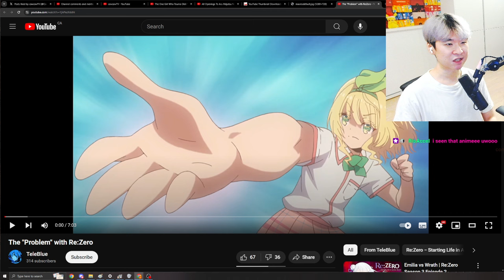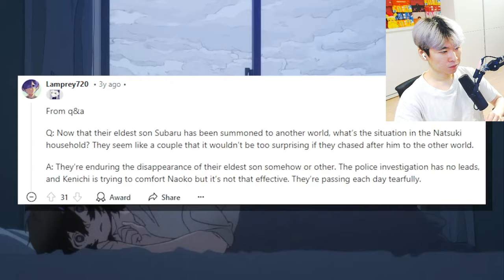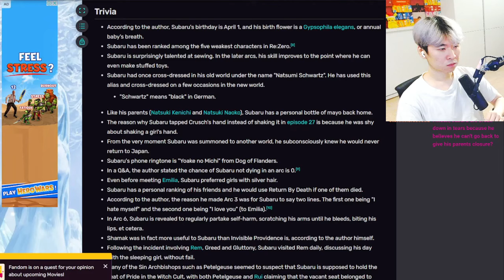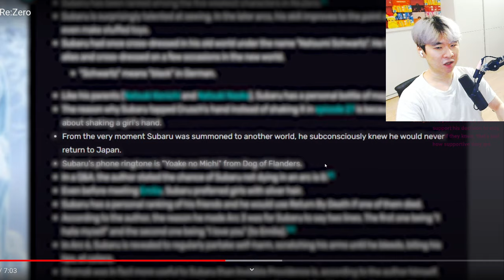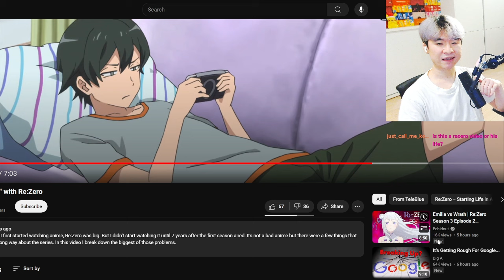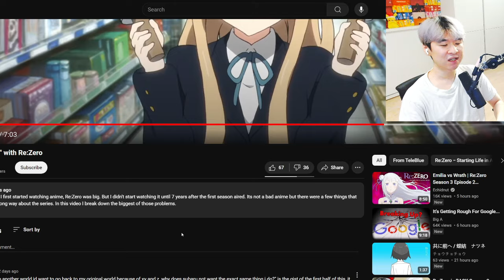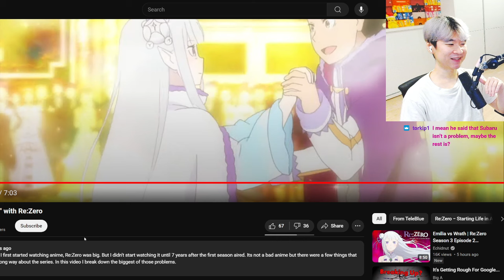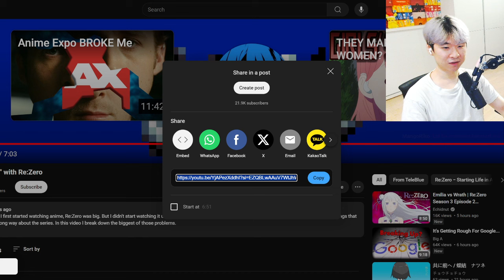The "Problem" with Re:Zero | Reacting to TeleBlue